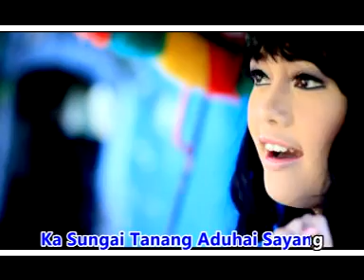Ovhi Firsty - Babendi bendi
Album Top Hits Minang Populer
Artis: Ovhi Firsty

Produksi:
Sentral Musik Record